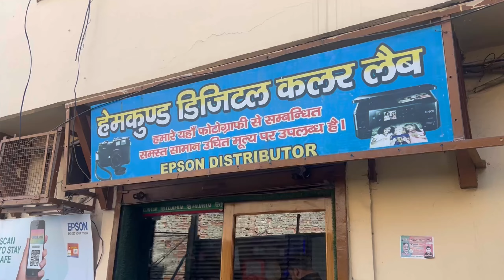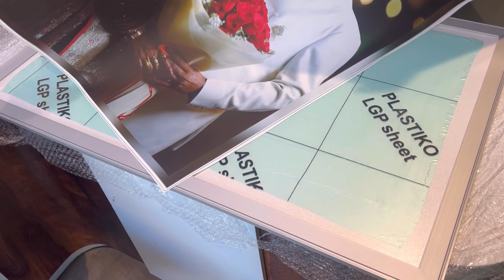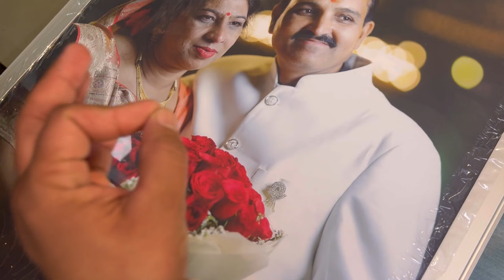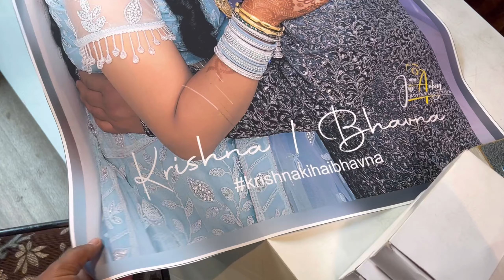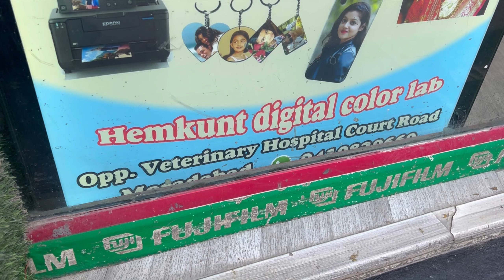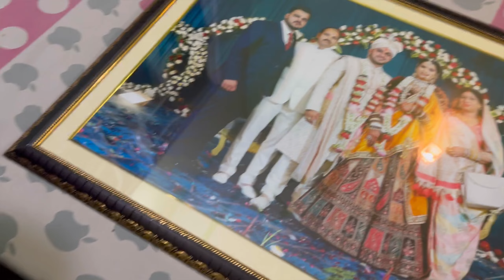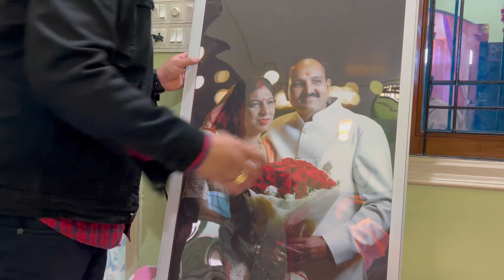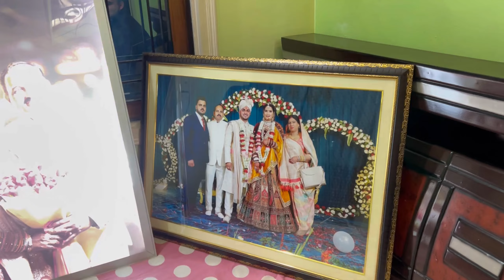Mom Dad’s 28th anniversary Celebration Gift🎉🥳 Krish Moradabad vlog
i'm a vlogger from MORADABAD guyz plz keep support keep loving!😇😊 moradabad lifestyleVlogger

MORADABAD|YOUTUBE|VLOGGER|VLOGS

PLS USE HEADPHONES FOR AMZING EXPERIENCE!